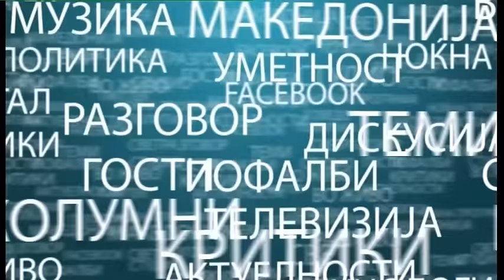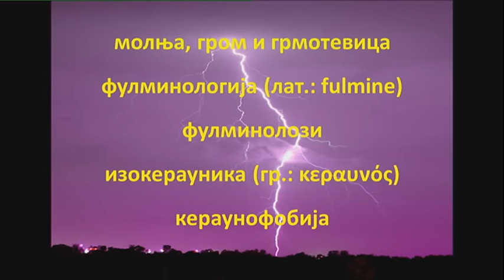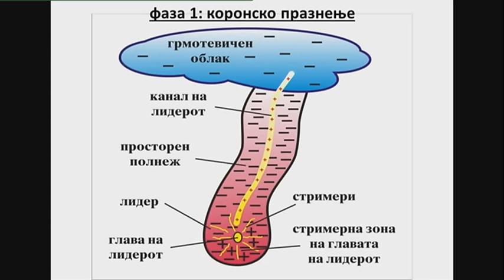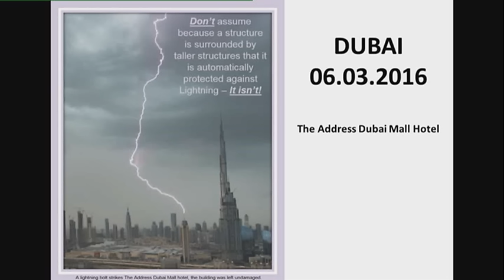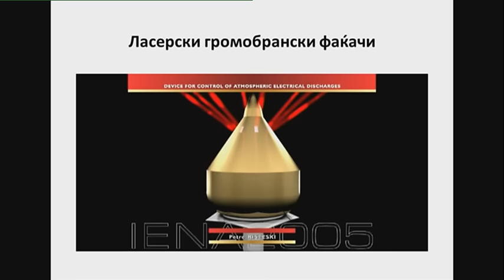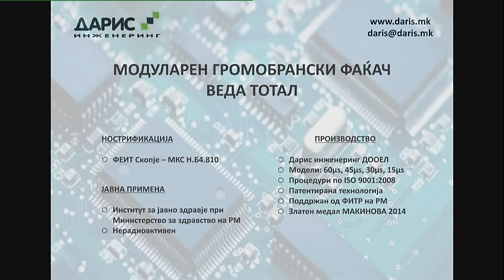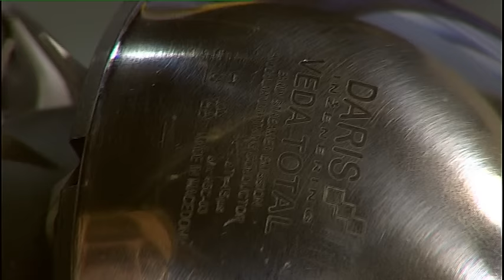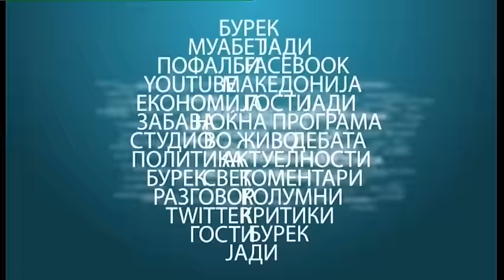Петре Ристески - ДАРИС во Јади Бурек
Гостин во емисијата е креаторот и на првиот паметен громобран во светот. ПАМЕТЕН ГРОМОБРАН!
Петре Ристески, иноватор и сопственик на компанијата ДАРИС